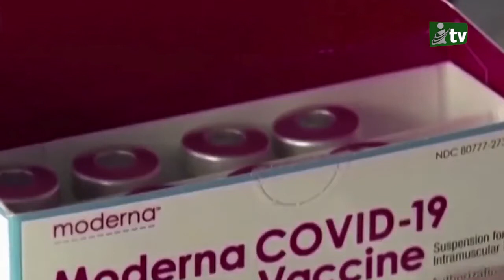বিশ্বব্যাপী টিকাদান কার্যক্রমে ৪শ’ কোটি মার্কিন ডলার সহযোগিতার অঙ্গীকার বাইডেনের